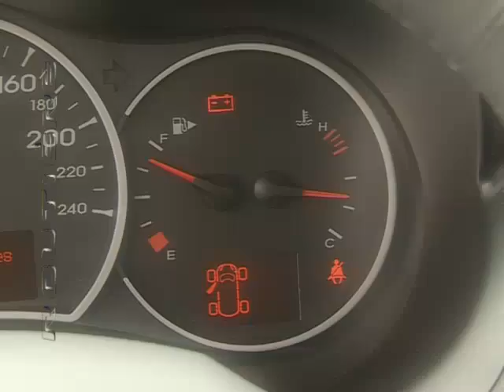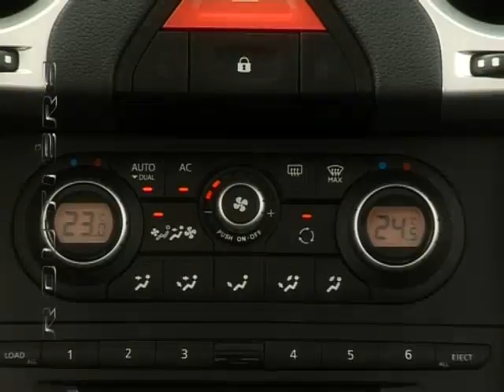Routiere Test Renault Koleos parte 2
Routiere Test Renault Koleos